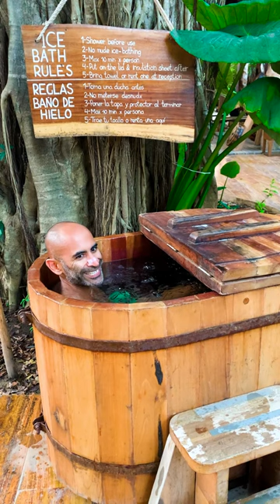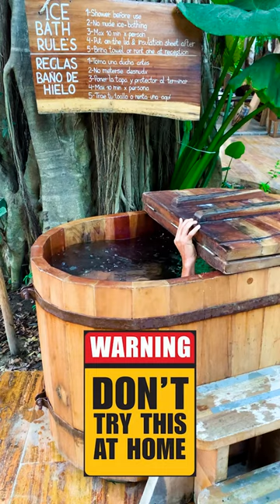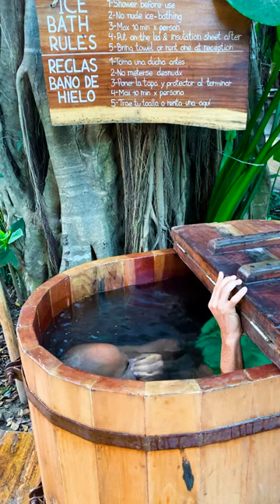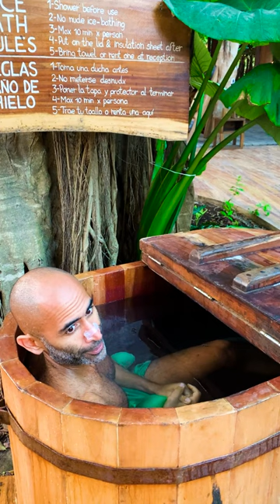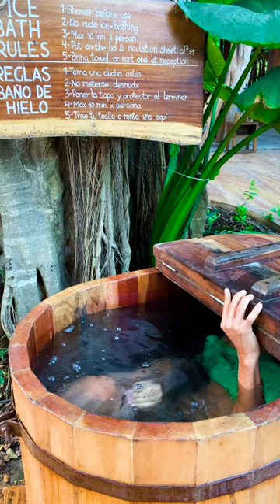Top 3 Cold Exposure Benefits for Men’s Health and Performance [Ice Bath Challenge]